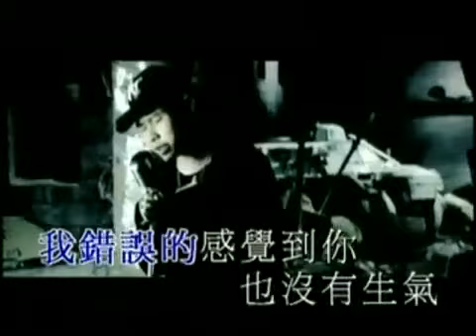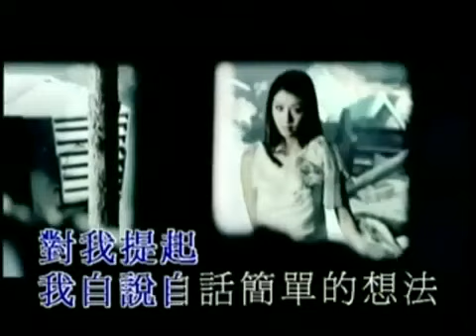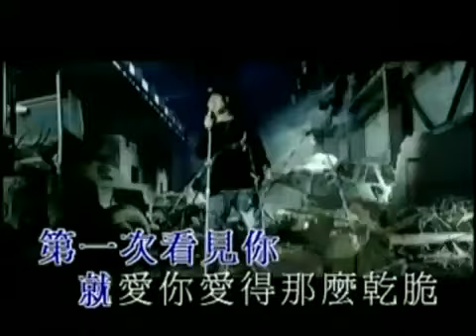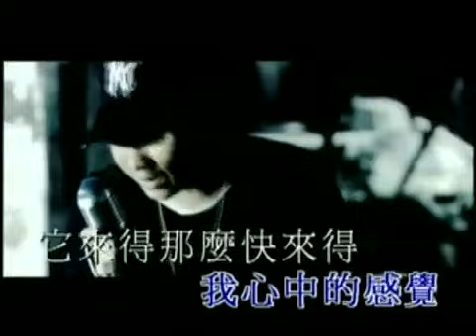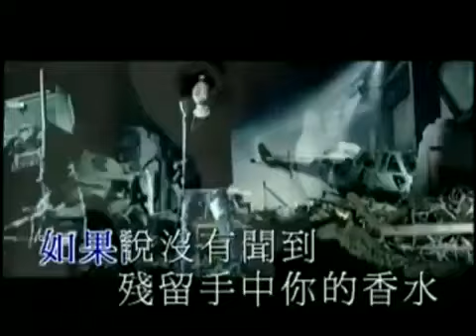CHONG DONG DE CHENG FA 衝動的懲罰 刀郎